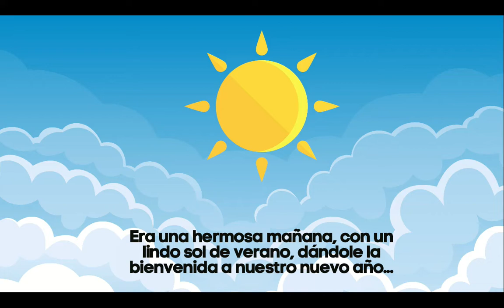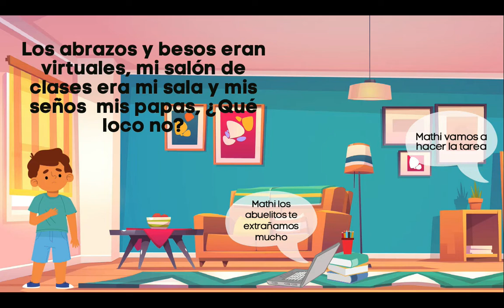El Coco Vid, un cuento que no es cuento. Cuento infantil.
El Coco Vid es un cuento infantil que relata la vivencia de un niño y su familia durante la pandemia. Al igual que Mathi, los niños y niñas del mundo les ha tocado vivir un momento particular e histórico, es nuestro deber alentarlos y orientarlos para que sea un poco más fácil de entender. El Coco Vid, un cuento que no es cuento.